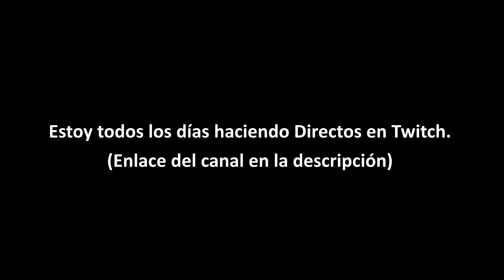¿Cómo nació el TEAM FAIL? ¿Por qué ese nombre? ¿Por qué esos miembros?